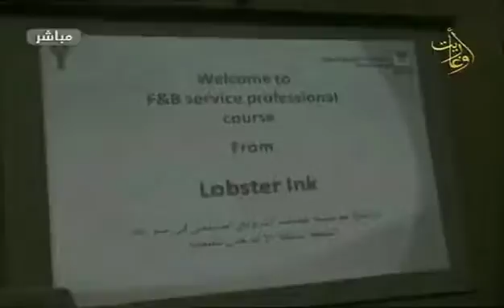صباح اوغاريت صبح وبحر وزهر الليمون 22 12 2016 ورشة عمل بعنوان دورة الاطعام الاحترافية في المعهد الف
صباح اوغاريت صبح وبحر وزهر الليمون 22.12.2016  ورشة عمل بعنوان دورة الاطعام الاحترافية في المعهد الفندقي
قناة اوغاريت